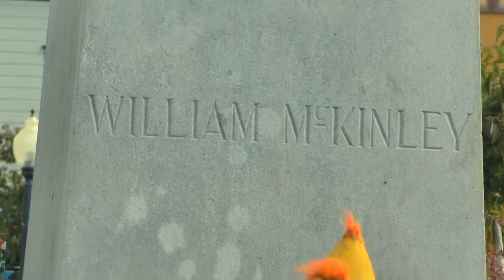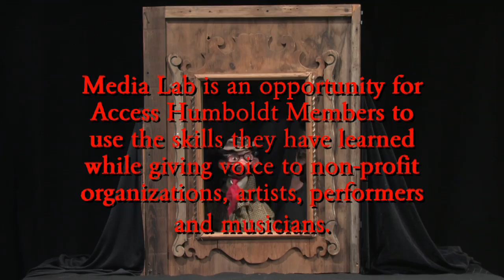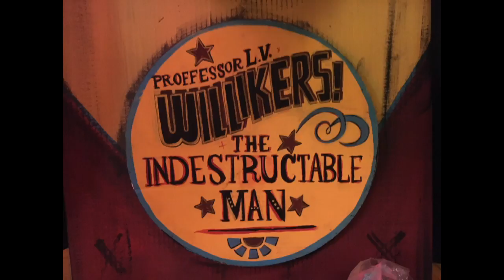The Bobby Burns Around The World Show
Puppet Mayhem at it's finest!